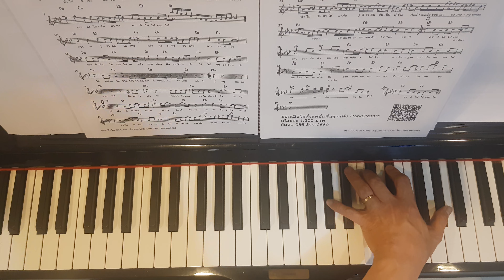วันนี้ปีที่แล้ว